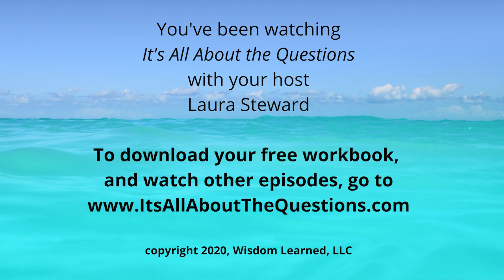How to Confidently Handle Crazy Hard Things In Life - Colonel Deb Lewis, (Ret.)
There is a lot of stress in the world today. Some we interpret as good stress and others bad stress. Either way it is stress and it impacts the body and our relationships.

What if you could learn how to change your response to stress? Learn how to have stress not sideline you or your family and business?

Colonel Deb Lewis, (Ret.) has lived a life filled with stressful choices that she chose. Think 1st female graduating class at West Point, commanded in Iraq and responsible for a $2 billion project while there, in the Pentagon on 9/11 working on anti-terrorism projects, taking care of aging parents and many more. Throughout it all she has managed to find her center. A way of "armoring up" herself with different practices that enable her to coast through challenges that bring many to their knees.

Take a listen as Deb shares five things you can do today to shift your response to stress and clarify your priorities. She also has a free offer for two classes she offers, no strings attached. 100% free.

What if you could use stress to your advantage? Colonel Deb’s unique approach guides you to handle even bigger challenges, while building stronger relationships and teams.

Deb Lewis is a West Point graduate from its first class with women. A retired Army Colonel and Harvard MBA, Deb commanded three US Army Corps of Engineer Districts, including a $2.1B reconstruction program in combat. She survived the attack on the Pentagon on 9/11, while serving on the Joint Staff anti-terrorism team. Colonel Deb led while under fire, and her experiences help others become better leaders. Her proven strategies, insights, and tools will arm you with exactly what you need in good times and times of crisis.

After a 34-year military career, Colonel Deb and husband Doug Adams embarked on the Duty, Honor, America Tour in 2010. She drove their RV 26K miles as Doug bicycled 18,067 miles through all 50 states in one year in support of our military, veterans, and families. Today, they work with many non-profits, businesses, and leaders to lift up communities.

Deb's goal in her own words: "I've led thousands in the military to perform at their best under considerable stress and hardship. I want to empower 1 million women and their families to do the same."